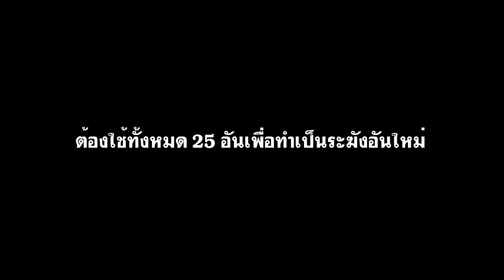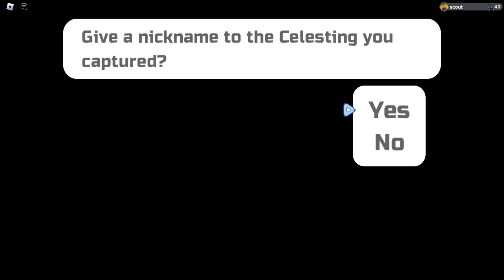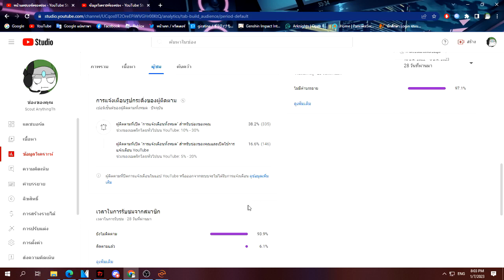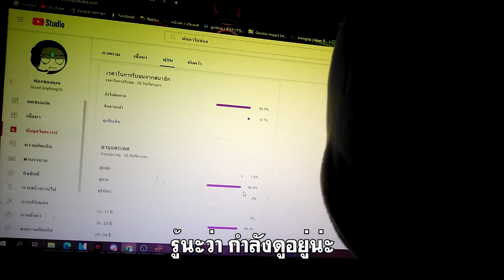[Roblox] Loomian​ Legacy​ #50 ระฆังร้ายแรง ขับเคลื่อนด้วยความแค้น (จบ SS2)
Ohio in Loomian Legacy be like:

0:00 // ต้นคริสมาตส์
5:20 // แขกที่ไม่ได้รับเชิญ
14:07 // ไขปริศนา
26:40 // ออกตามล่า
12:14 // พัก

อย่าเข้าใจผิดสำหรับคนที่เข้ามาดูเนื้อเรื่องที่เป็นของต้นฉบับ เนื้อเรื่องของทั้ง ซีรี่นี้ไม่ Canon (ไม่เกี่ยวข้องกับเนื้อเรื่องของเกมทั้งนั้น) ฉะนั้นโปรดดูเพื่อความสนุกหรือความเพลิดเพลินเท่านั้น ผมเข้าใจว่าโครต Cringe แต่ถ้าไม่ชอบก็แปลว่าคุณยังใช้สมองมากเกินไป ควรถอดออกก่อนดูคับ

Discord Loomian Legacy Thailand Official Server เว็บกลุ่ม Official ของไทยเรา มีอะไรสงสัย อยากปรึกษา อยากได้ข้อมูล ขอคลิปสอน ส่ง Fan Art หรือร่วมกิจกรรมต่างๆมากมายได้ที่นี้

หาดูคลิป Loomian Legacy SS1 [TB] จบ
หาดูคลิป Loomian Legacy SS2 [M] ดำเนินต่อไป..

เพลง
Job Clear! - Pokémon Mystery Dungeon Gates to Infinity Music Extended
Sincerity and Compassion - Pokémon Mystery Dungeon_ Gates to Infinity
Guildmaster Wigglytuff - (Pokémon Mystery Dungeon - Explorers of Sky)
Arknights OST nervous
Neo-Opportunist - Mad Rat Dead
Passion in Blue - Mad Rat Dead
Dungeon Cleared - Pokémon Mystery Dungeon Gates to Infinity
Confrontation _ Moderate 2011 - Gyakuten Kenji 2
Confrontation _ Allegro 2011 - Gyakuten Kenji 2
Confrontation _ Presto 2011 - Gyakuten Kenji 2
【東方】【Foxtail-Grass Studio】Lupinus 幻想写景 -風-「秋鳴りシンフォニー」
PEPSI ☆ MAN
Everyone, What is that.. - Pokémon Mystery Dungeon Gates to Infinity
Mad Rat, Die - Mad Rat Dead
The Bittercold (First Battle) - Pokémon Mystery Dungeon Gates to Infinity
vs. Final Boss (Bittercold Last Battle) - Pokémon Mystery Dungeon Gates to Infinity Music Extended